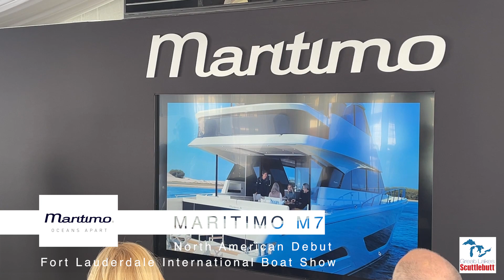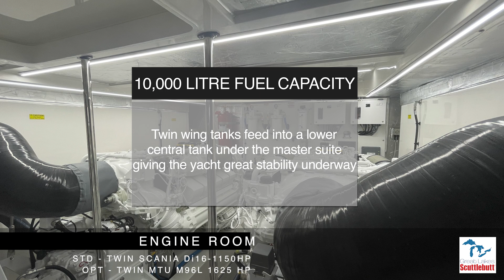Maritimo 75 | FLIBS 2024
The all-new Maritimo M75 Flybridge Motor Yacht, recently unveiled at the 2024 Fort Lauderdale International Boat Show, is Maritimo's flagship vessel, epitomizing luxury and functionality designed for long-range cruising. With a length of 75'8" and a beam of 19'8", the M75 offers remarkable space, performance, and customization.

This unique yacht offers more internal space than competitive yachts in this market and features tons of options on power, layout and soft good design, features four staterooms with three en-suites, and a full-beam master with panoramic windows, walk-in robes and a exquisite master en-suite.
The fully enclosed climate-controlled flybridge with a sky lounge, offers distinct lounging areas that convert into additional sleeping spaces while the balcony deck has modular seating arrangements and shading options in this bespoke luxury yacht designed for both owner operators and owners preferring utilizing a crew.

 The innovative shallow angle shaft drive and hull design give this yacht optimal fuel effiency with a 4000 nautical mile range at 7 knots, 1500 nautical miles at 10 knots and 600 nautical miles at 22 knots.

The M75 is perfect for extended voyages, combining advanced engineering, spacious design, and a focus on long-term comfort and showcases Maritimo's commitment to luxury and innovation.